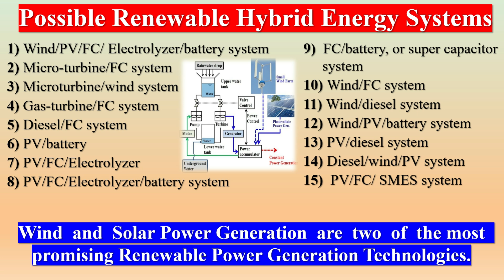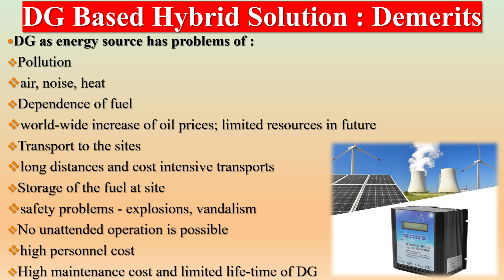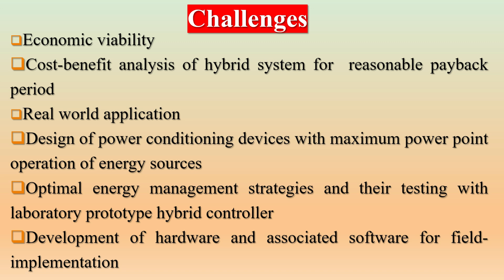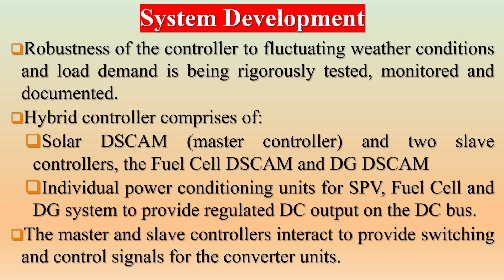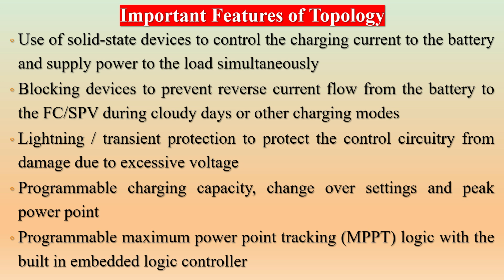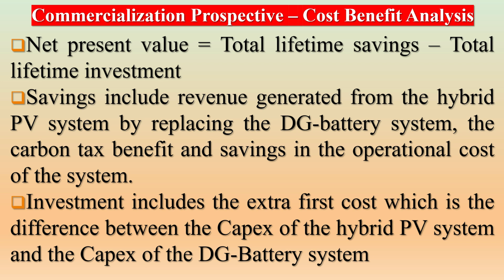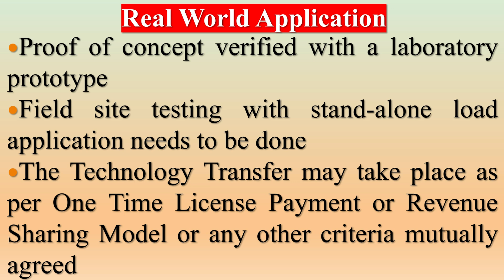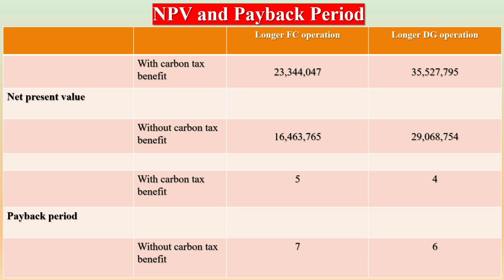Hybrid Controller for Renewable Energy Power Plant | Possible Renewable Hybrid Energy Systems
Uncontrolled Renewable energy sources essentially have random behaviors. eg: Solar, Wind, etc.
Power production from Uncontrolled sources is independent of human intervention. Hybrid power systems may contain controlled and uncontrolled energy sources and energy storage elements with appropriate control systems. Stand-alone hybrid power systems take advantage of the complementary nature in profile of the renewable energy sources.  Hybrid power systems ensure continuous and reliable power production.